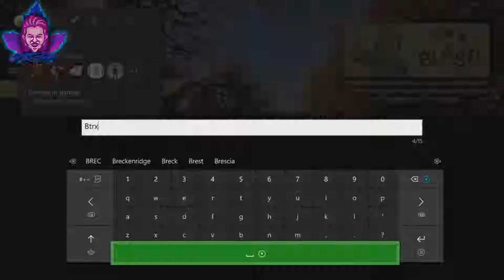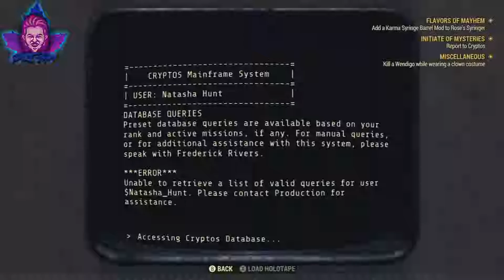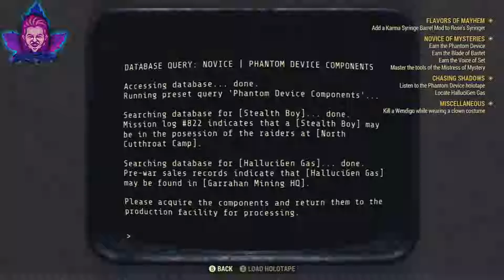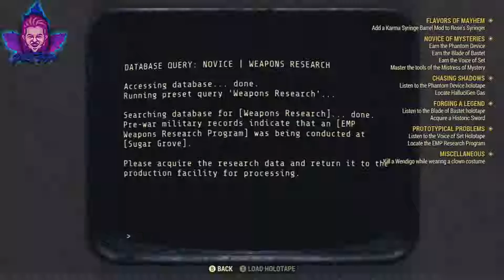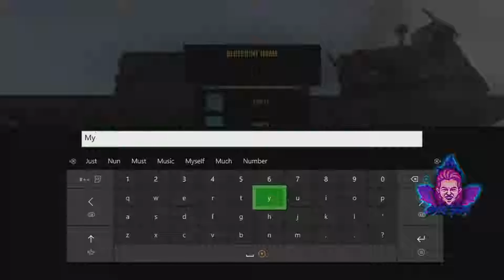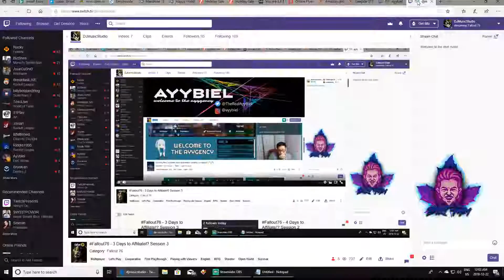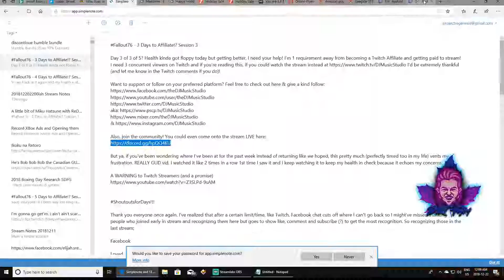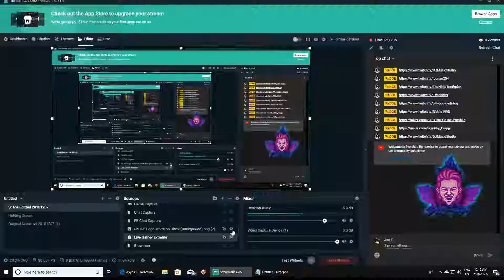Fallout76 - 3 Days to Affiliate!? Session 3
Day 3 of 3 of 5? Health kinda got floppy today but getting better, I need your help! I'm 1 requirement away from becoming a Twitch Affiliate and getting paid to stream! I need 3 concurrent viewers on Twitch and if you're reading this, if you could watch the stream instead I'd be extremely thankful (and let me know in the Twitch comments if you do)!

Want to support or follow on your preferred platform? Feel free to check out here & give a kind follow:

But ya, if you've been wondering where I've been at for the past week instead of returning like we hoped, this pretty much (perfectly timed too in my life) vents my frustration. REALLY GUD vid. I watched it like 2 times in a row 1st time I saw it and I keep watching it to keep my health in check because it echoes my concerns:

Thank you everyone once again. I've realized that after a certain limit/time, like Twitch, Facebook chat cuts off where I can't go back so I might've missed thanking people who joined early in stream and recognizing them here but goes to show like, comment and subscribe (?) to get the most recognition. So recognizing those in the last stream;

Loved
Becca Bowkett

Liked
Courtney Conceicao
Val Walker
Andruz Cruzley
Al Joyce
Andy Duong-Do

Commented
Courtney Conceica
Becca Bowkett

Joined
Courtney Conceica
Jordan Murdock
Albert Tomista Jr.
Q-Ball Freouf
Becca Bowkett
David Miller
Ash Lopez-Villarrea
Julian Macaraeg
Matthew Galligan
Patrick Ortner
Dustin Mccorrister
Nathan Glowach
Jessica Lynn Lawslo
Matthew Galezowski
Brooke Caulder
Devon S Glow
Tim Olson
Raman Job
Andy Duong-Do

Extra special shout out to...
...cheify for hosting,
and
iStealth89 for following!

Special thanks to BillyBobJoeDirtOG & Riddle1995 for the dual raid. Max viewers I've gotten throughout my entire stream career!?

Mixer

Thank you to BTRxTinyTicTac0 for following!
And SUPER special thanks to Scrubby_Puggy who followed!
-right when I just ended stream (my bad we weren't able to catch that on stream!)

Love meated snacks? Why not get some SavageJerky of your own? Support the stream by making a purchase and get a 15% off discount here

Goals:
Twitch Affiliation (3 more days)
300 Facebook Followers by Dec 25 (298, 2 away)
50 YouTube Followers by Dec 31 (44, 6 away) [up 1]
100 Twitch Followers by Dec 24 (94, 6 away) [up 1]
430 Twitter Followers by Dec 25 (421) [down 1]
20 Periscope Followers by Dec 31 (17)
10 Mixer Followers by Dec 24 (11) [up 1] ***SUCCESS***
350 Instagram Followers by Dec. 25 (348, 2 away)